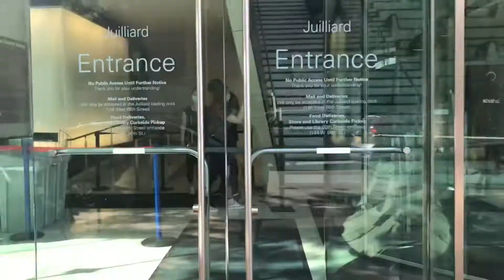How to get into Juilliard - 1st vlog!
My sincere apologies for anyone clicking on this video😂
 There's actually much more useful information about how to (actually) get into Juilliard by a good friend of mine!